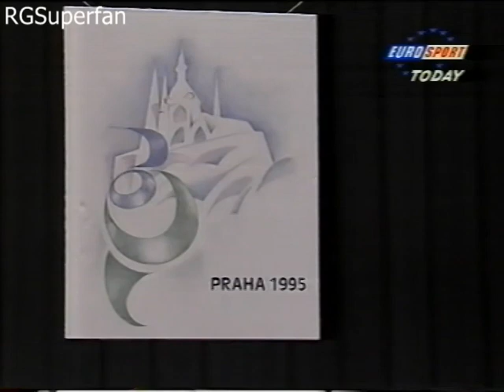1995 Rhythmic Gymnastics Junior European Championships Team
1995 Rhythmic Gymnastics Junior European Championships Team